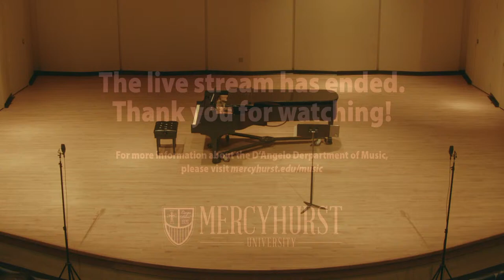FACULTY RECITAL SERIES: April 10, 2024, 8:00 pm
Amanda Sage, flute
Dr. Sarah Kahl, piano